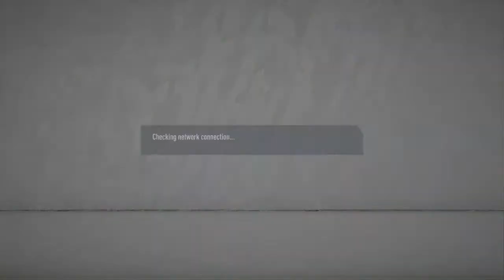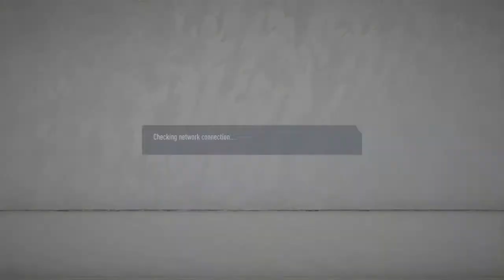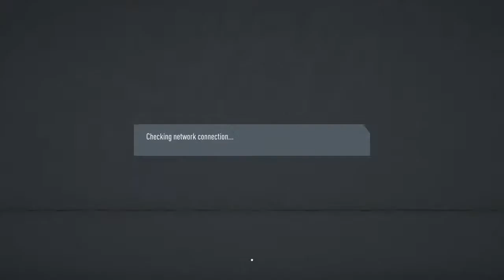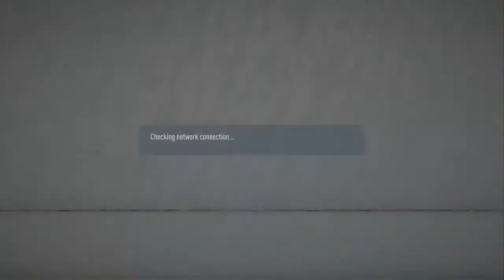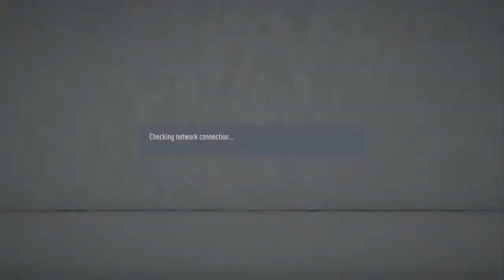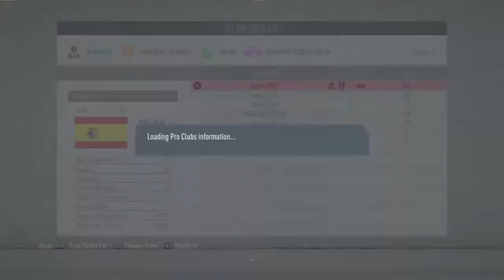tomes2005's Live PS4 Broadcast